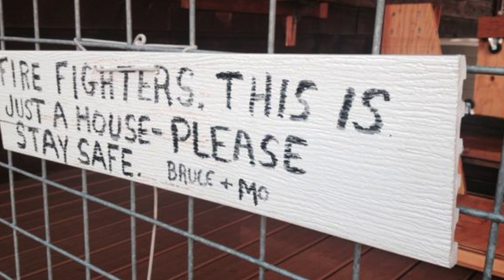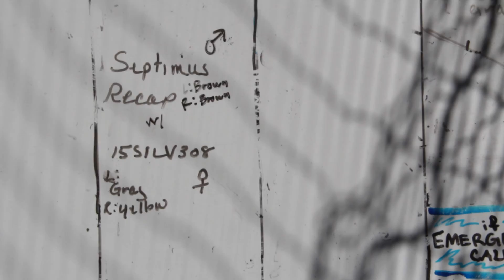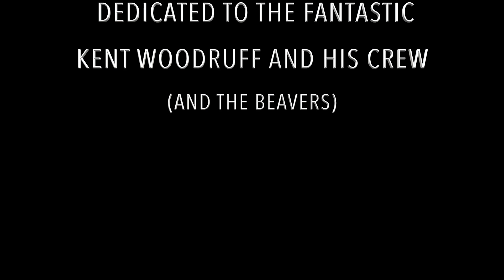The Unknown Heroes of the Methow Valley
The Methow Beaver Project 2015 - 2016

KO PRODUCTION